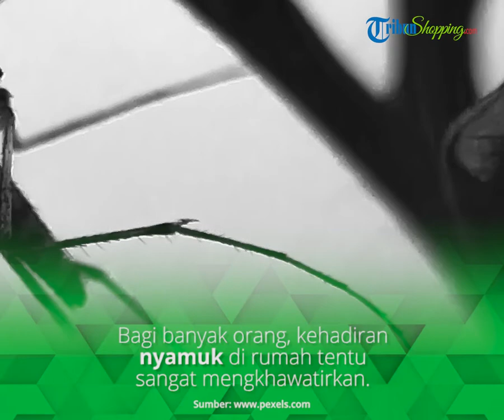4 Penyebab Rumah Banyak Nyamuk, Bisa Karena Banyak Tanaman Liar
TRIBUN-VIDEO.COM - Bagi banyak orang, kehadiran nyamuk di rumah tentu sangat mengkhawatirkan.

Karena, nyamuk dapat membawa penyakit berbahaya bagi keluarga seperti malaria hingga demam berdarah.

Sebenarnya, kehadiran nyamuk di rumah tentu bukan tanpa penyebab.